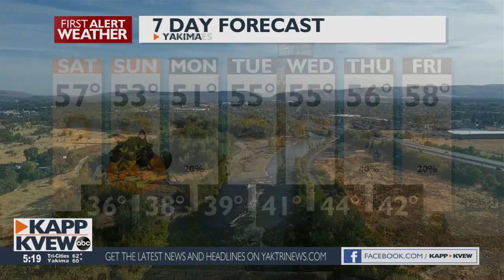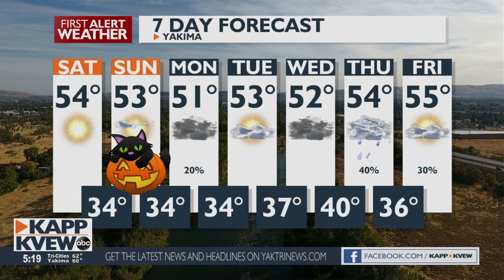A clear and sunny Halloween weekend is on the way with a chance to see the Northern Lights! - Jason